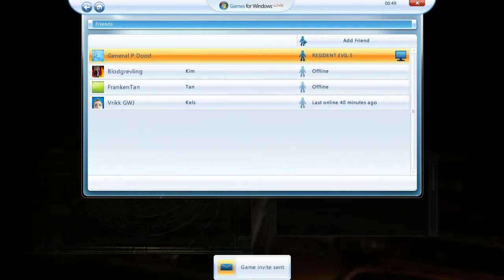A&L RE - Resident Evil 5: Intermission 3-1